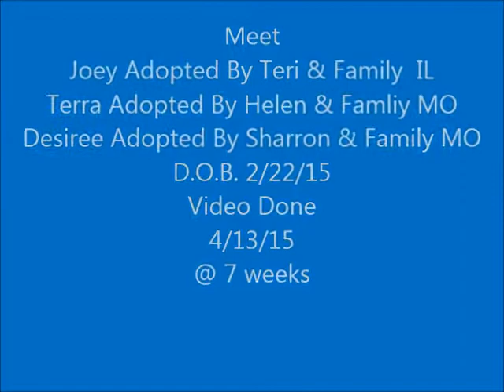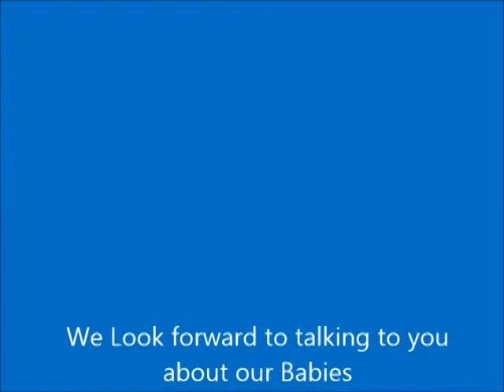Adopted Teddy Bear Shichon Puppies FuzzyWuzzy Pups illinois and Missouri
Meet  Joey he is gong to Illinois to live with Teri and Family
Meet Terra she is staying here in Missouri to Live with Helen & Family
Meet Desiree Rose she is staying here in Missouri to live with Sharon & Family